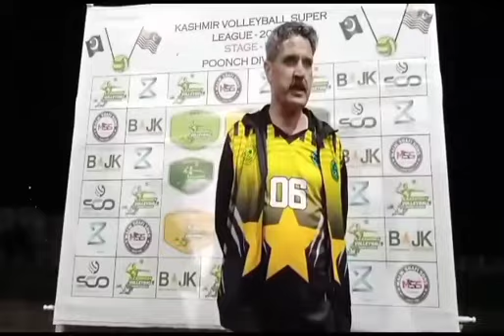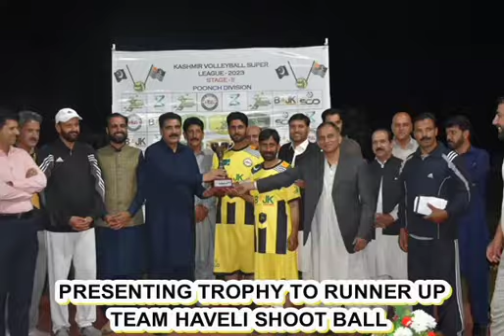Kashmir Volleyball Super League Song Released In Muzaffarabad